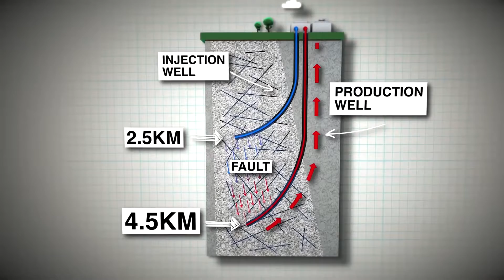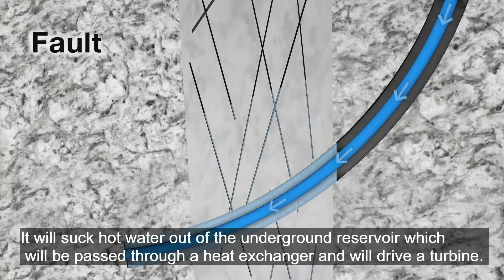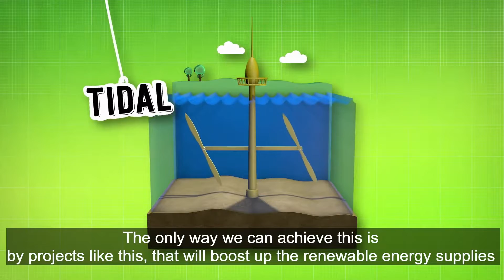UK Makes History with Construction of First Geothermal Power Plant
The United Kingdom has taken a landmark step towards a more sustainable future with the commencement of construction on its first-ever geothermal power plant in Cornwall. This groundbreaking project, spearheaded by Geothermal Engineering Limited, is poised to revolutionize the nation's renewable energy landscape.

Expected to be operational by late 2024, the United Downs plant harnesses the natural heat trapped within deep granite rocks through two wells drilled and tested in 2019 and 2020. This innovative approach holds immense promise, with the potential to provide clean and reliable energy for approximately 70,000 homes in Cornwall by 2028.